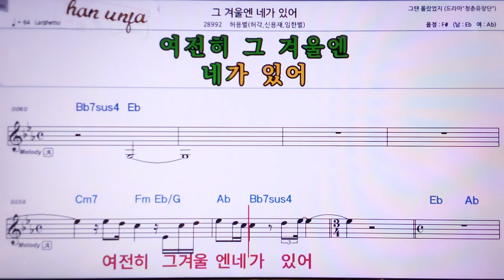💖 그 겨울엔 네가 있어/허각*신용재*임한별 👍MR,노래방, 악보, 코드,Karaoke With Sheet Music